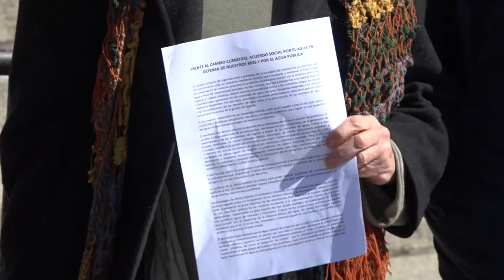Pedro Arrojo sobre la presentación del Acuerdo Social del Agua